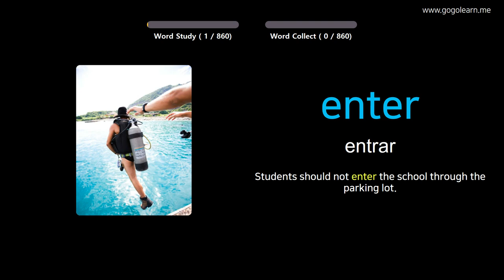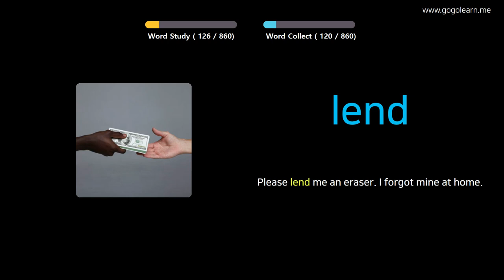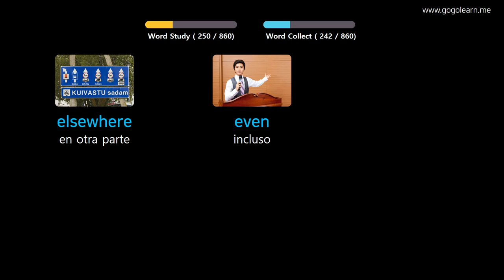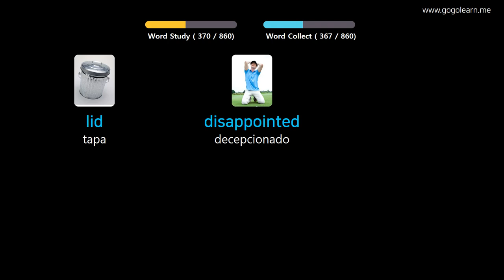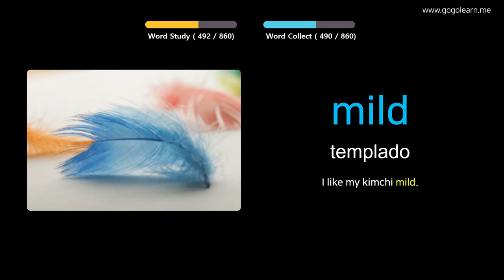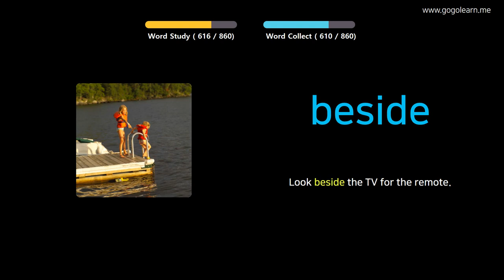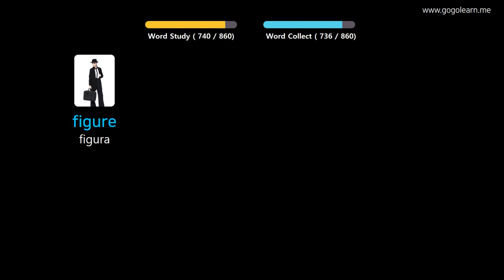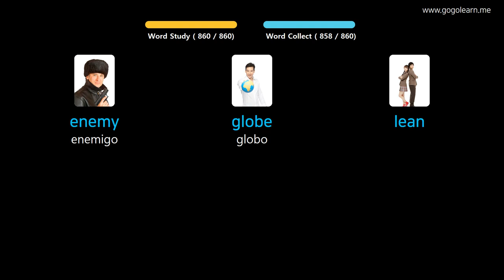Aprender Inglés A Través De Imágenes |Vocabulario Inglés Escuela Intermedia | Golearn